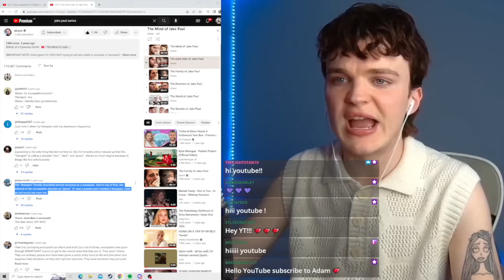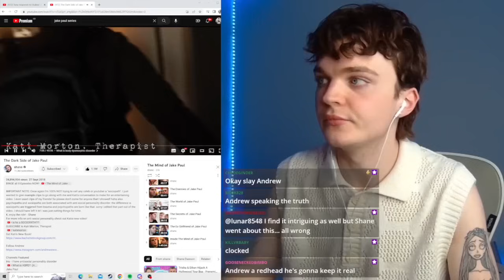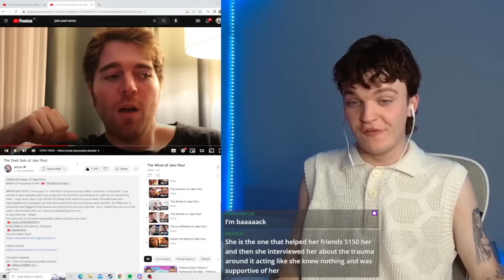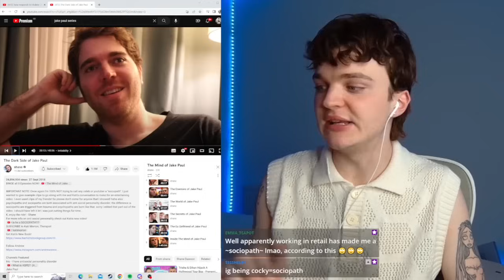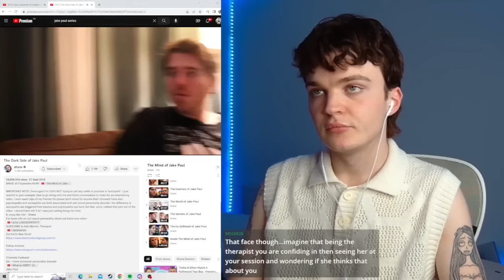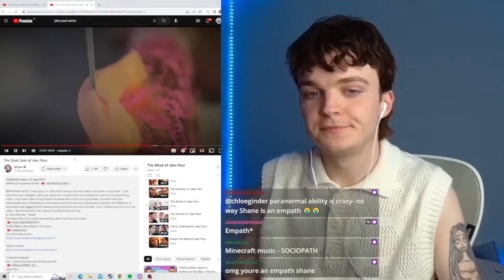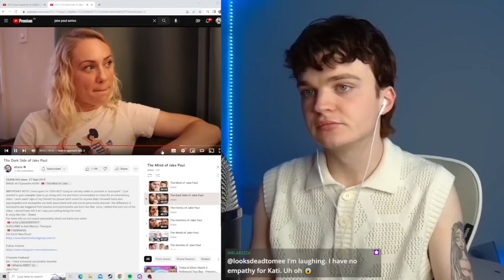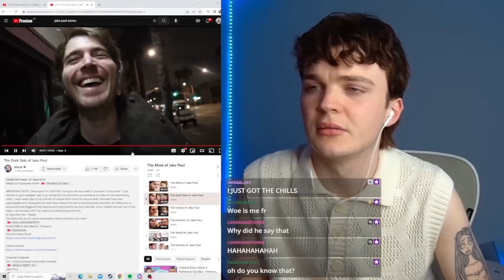"The Dark Side of Jake Paul" is a pathetic telling of mental health...